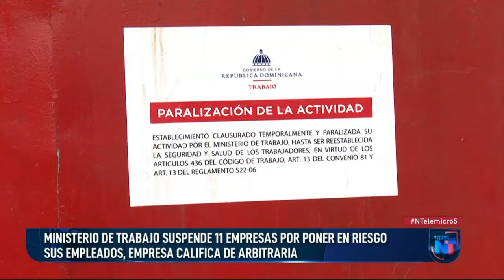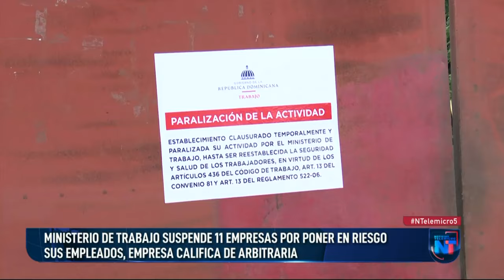Ministerio de Trabajo suspende empresas por poner en riesgo empleados,empresa califica de arbitraria